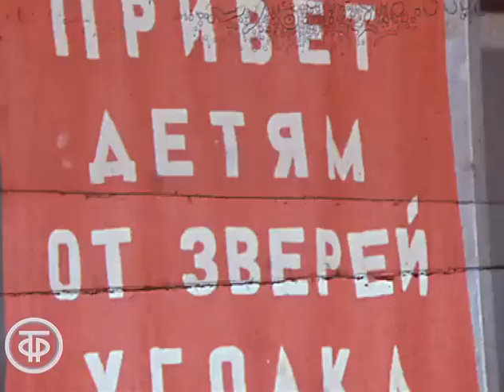Детское счастье в уголке имени Дурова. Время. Эфир 13 марта 1977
Сюжет о представлениях для детей в Уголке дедушки Дурова в Москве. Интервью дрессировщика А.Комиссарова о дрессировке зверей методом поощрения.

Информационный сюжет программы "Время". Эфир 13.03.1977.